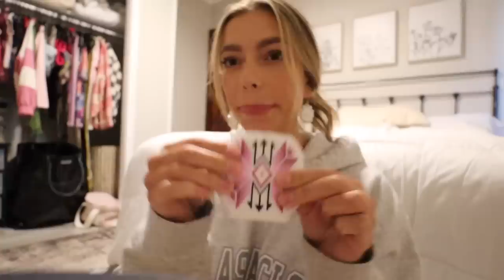WIML!! Duluth weekend, Pow Wow & lake days!!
entering high school Mya vibes here

Shop Grey Cloud!! Greycloudclothing.com
Amazon shop